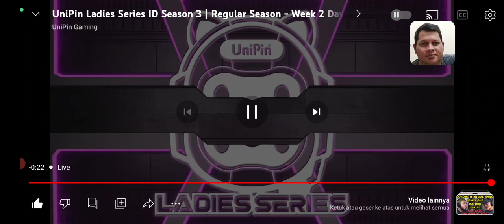INTERVIEW GPX BASRENG CHINCAW SETELAH MENANG 2:0 ATAS DEWA UNITED EVE DI TURNAMEN UNIPIN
TERIMAKASIH😍🙏